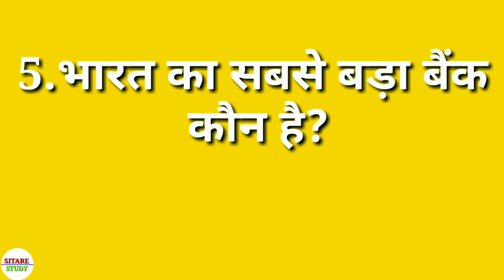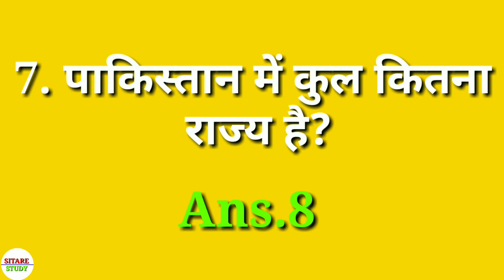Mukesh ambani ka janm kahan huwa tha | मुकेश अंबानी का जन्म कहाँ हुआ था | gk | genral knowledge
1st video - 08:30AM
2nd video -01:30PM
3rd video - 08:30PM